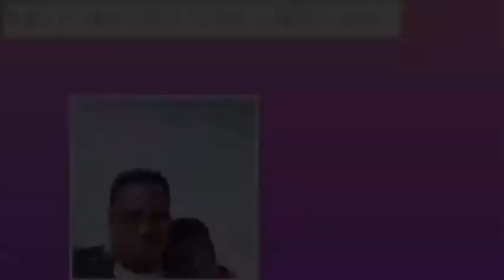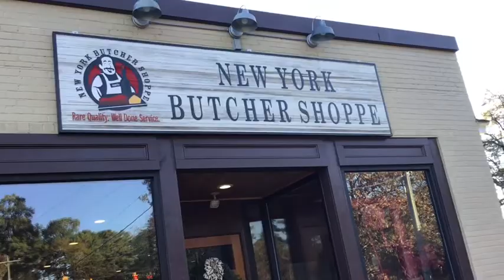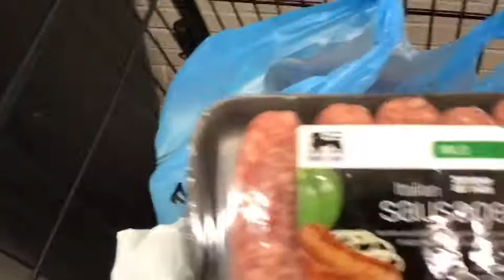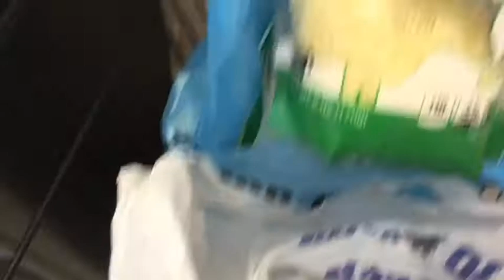Vlogmas 2020 Day 5 | On the Hunt for the Tomahawk Steak 🥩